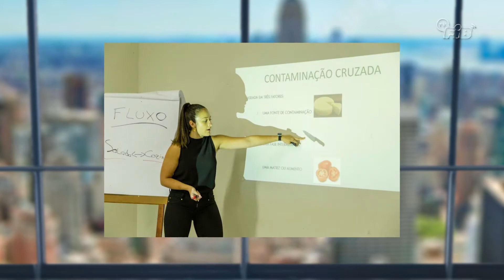Mulheres Inabaláveis: Isabela Luna | TV FIB BAURU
No programa de Hoje a apresentadora lia santos recebe nos estúdios da TV FIB a Engenheira em Segurança do Trabalho Isabela Luna

Imagem e Edição: Henrique Floret
Apresentação: Lia Santos